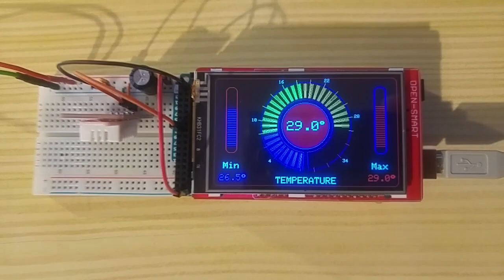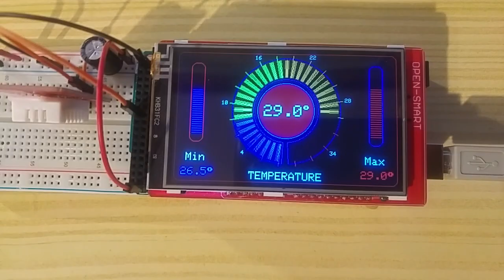Thermomètre Jauge Ronde Ecran TFT v1.0 - Arduino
DIY : Thermomètre Jauge Ronde TFT v1.0

Matériel :
1 Arduino Mega,
1 Shield Ecran TFT 3.2",
1 DHT22.

Un petit coup de pouce pour acheter du matos pour faire d'autres projets :

Merci.